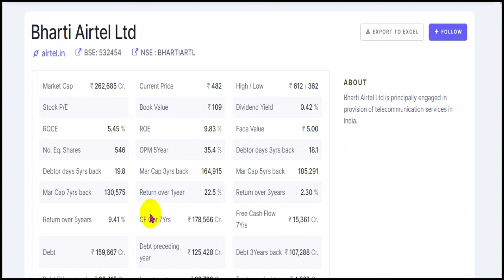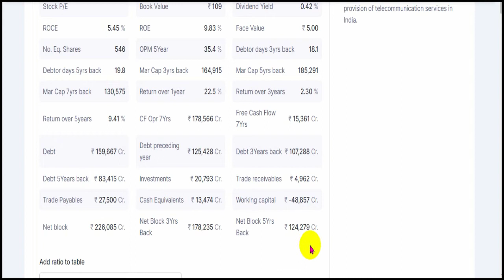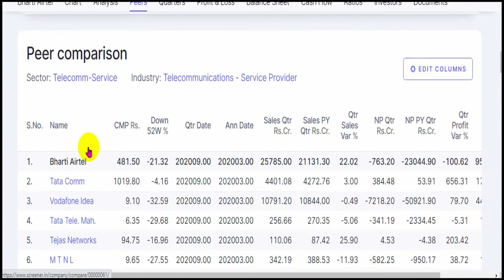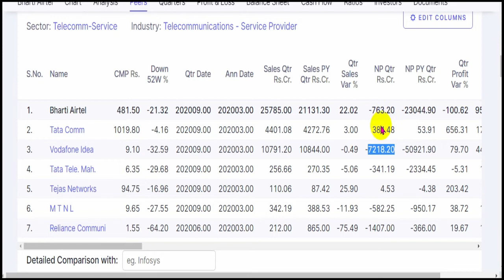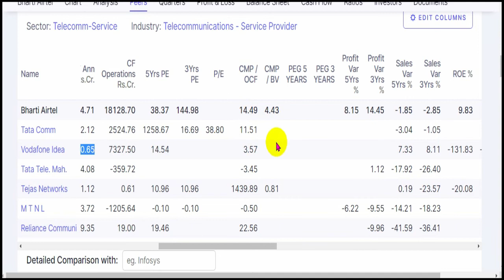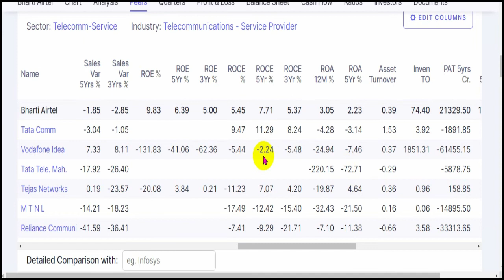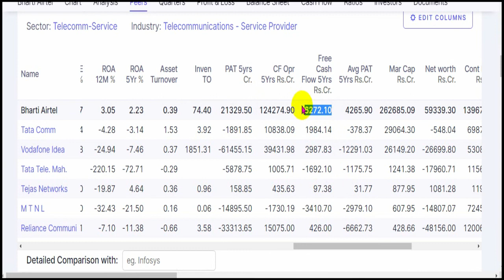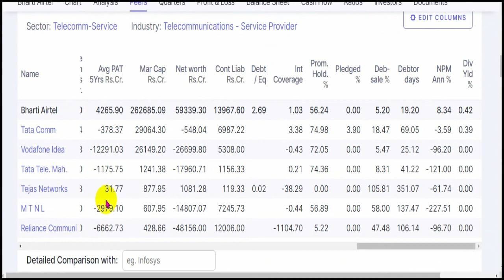Bharti Airtel Stock Analysis with Vodafone Idea. Fundamental Analysis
Bharti Airtel Limited is a leading global telecommunications company with operations in 18 countries across Asia and Africa. Headquartered in New Delhi, India, the company ranks amongst the top 3 mobile service providers globally in terms of subscribers. In India, the company's product offerings include 2G, 3G and 4G wireless services, mobile commerce, fixed line services, high speed home broadband, DTH, enterprise services including national & international long distance services to carriers. In the rest of the geographies, it offers 2G, 3G, 4G wireless services and mobile commerce. Bharti Airtel had over 423 million customers across its operations at the end of March 2020.

Vodafone Idea Limited is an Aditya Birla Group and Vodafone Group partnership. The Company provides pan India Voice and Data services across 2G, 3G and 4G platform. With the large spectrum portfolio to support the growing demand for data and voice, the company is committed to deliver delightful customer experiences and contribute towards creating a truly ‘Digital India’ by enabling millions of citizens to connect and build a better tomorrow. The Company is developing infrastructure to introduce newer and smarter technologies, making both retail and enterprise customers future ready with innovative offerings, conveniently accessible through an ecosystem of digital channels as well as extensive on-ground presence. The Company is listed on National Stock Exchange (NSE) and BSE in India.